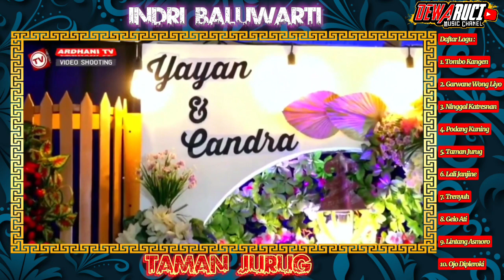Full Album Langgam Campursari Terbaik Full Bass Cocok Untuk Cek Sound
FULL ALBUM LANGGAM CAMPURSARI 🎶

1. Tombo Kangen
2. Garwane Wong Liyo
3. Ninggal Katresnan
4. Podang Kuning
5. Taman Jurug
6. Lali Janjine
7. Trenyuh
8. Gelo Ati
9. Lintang Asmoro
10. Ojo Dipleroki

" 𝖢𝖠𝖬𝖯𝖴𝖱𝖲𝖠𝖱𝖨 𝖣𝖤𝖶𝖠𝖱𝖴𝖢𝖨 "
🏘 𝖳𝖠𝖬𝖡𝖠𝖪 , 𝖬𝖠𝖭𝖣𝖠𝖭 ,𝖲𝖴𝖪𝖮𝖧𝖠𝖱𝖩𝖮 , 𝖩𝖠𝖶𝖠 𝖳𝖤𝖭𝖦𝖠𝖧
🧒 𝖯𝖨𝖬𝖯 : 𝖦𝖧𝖤𝖱𝖸

𝗗𝘂𝗸𝘂𝗻𝗴 𝗧𝗲𝗿𝘂𝘀 𝗖𝗵𝗮𝗻𝗲𝗹 𝗞𝗮𝗺𝗶 🤗
𝗧𝗘𝗥𝗜𝗠𝗔 𝗞𝗔𝗦𝗜𝗛 ‼️